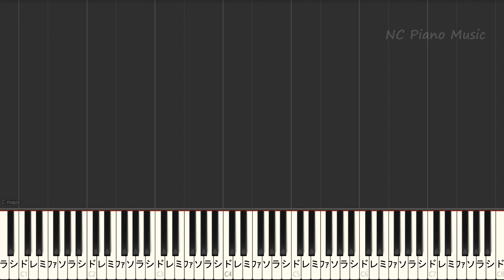【カラオケキー下げ-2】カタオモイ / Aimer【ガイドメロディあり 歌詞 ピアノ ハモリ付き フル full】（オフボーカル 別動画）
【カラオケキー下げ-4】
ONE AND LAST
【超絶ピアノ+ドラム】　「茜さす」/ Aimer 　（「夏目友人帳 伍」EDテーマ）